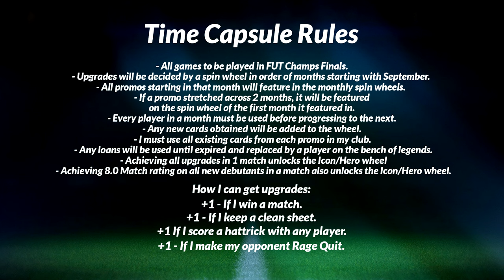OUR BIGGEST UPGRADE YET!!! - TIME CAPSULE #18 (EAFC24)